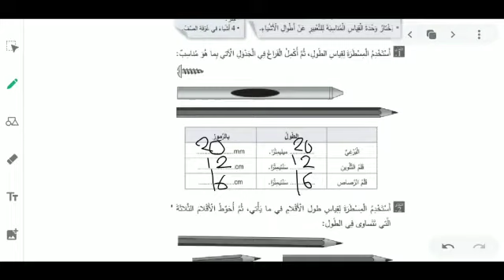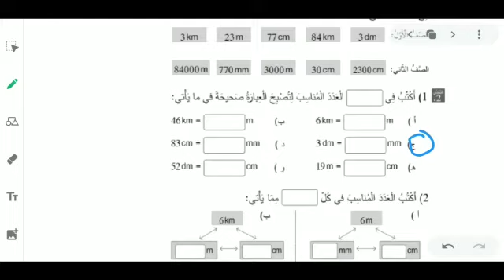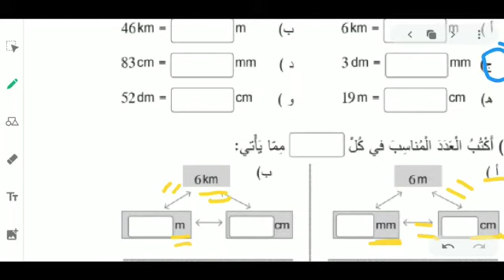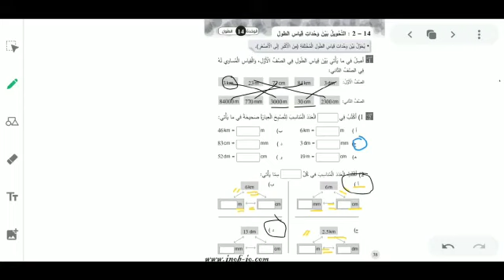الصف الرابع/الرياضيات .. الوحدة الرابعة عشر - درس التحويل بين وحدات قياس الطول - للمعلمة رشا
الصف الرابع/الرياضيات .. الوحدة الرابعة عشر  - درس التحويل بين وحدات قياس الطول - للمعلمة رشا ابوالعطا